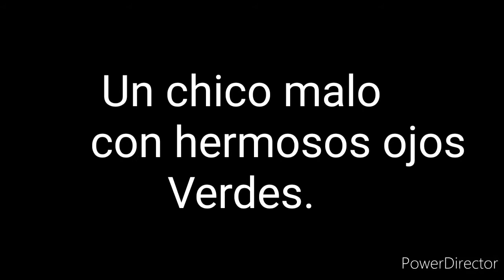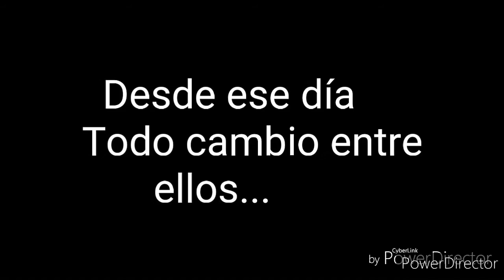Beauty and the Beast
Historia disponible en Wattpad.
Usuario: @AsherAdamsgirl.